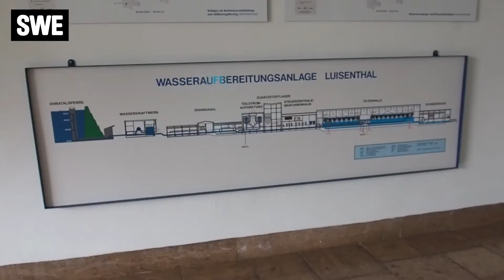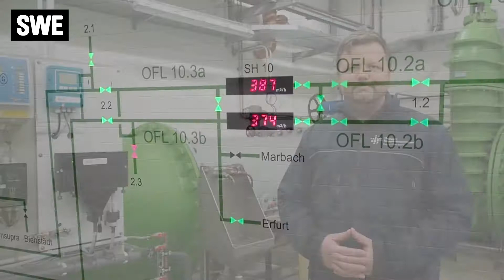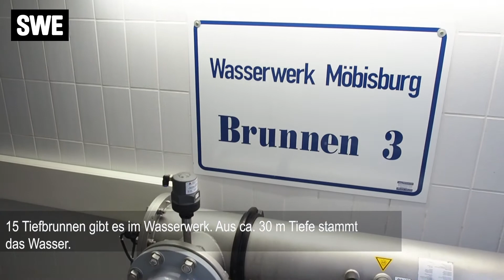Erfurter Wasser 2018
Wir haben uns auf die Spuren des Erfurter Trinkwassers begeben. Woher kommt es, welche Wege nimmt es und was wird für seine Qualität getan?